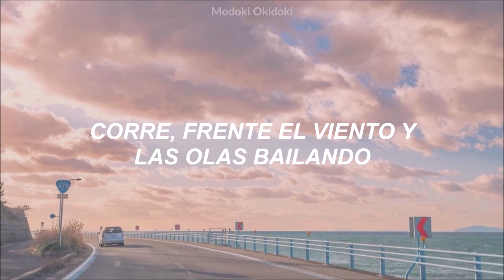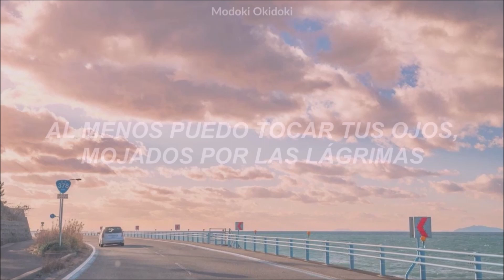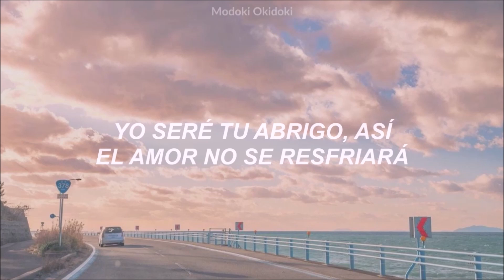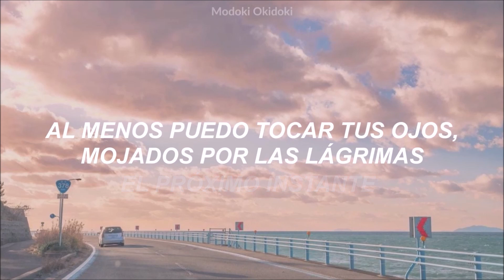SUPER JUNIOR M - Me (Sub Español)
Por los viejos tiempos del kpop decidí subir esta rolita de SUPER JUNIOR M. La versión china es la mejor, aceptémoslo. Nah, no se crean, cada quien.

Esta es la primera canción en china de todo mi canal, por lo que le confié la traducción chino-inglés a Tianlu de chinesepandamusic.

Espero que les guste! Saludos a las ELFs!

• Canción: Me (迷)
• Álbum: Me
• Año: 2008

• Traducción en español: Modoki Okidoki